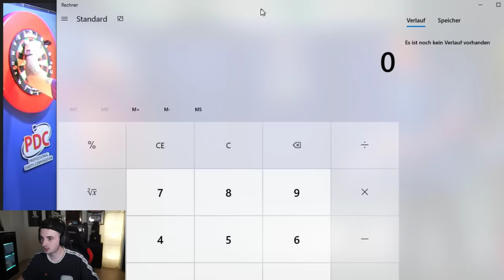Reaktion auf Wright's neuen WELTREKORD AVERAGE! | ScorpionDarts